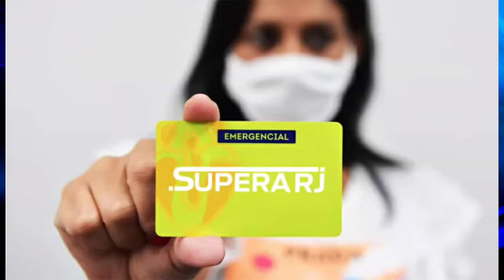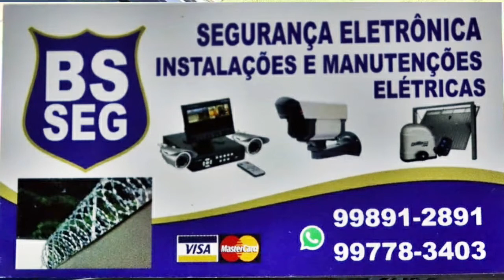Resumo de notícias em 27 de abril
Prefeitura de São Francisco divulga nova listagem com 42 contemplados pelo Programa SuperaRJ, confira; Preço da gasolina chega a R$ 7,27 e é o mais alto registrado pela ANP; Por unanimidade no Tribunal, três vereadores de São Francisco saem vitoriosos de julgamento e mantém seus mandatos ..Essas e outras informações com Carlos Jorge